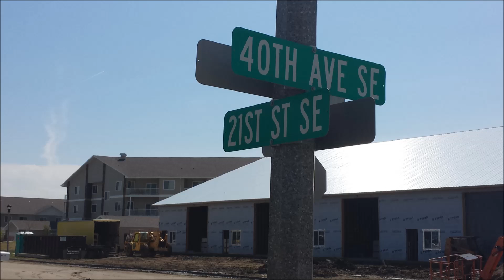Body Found in Mandan